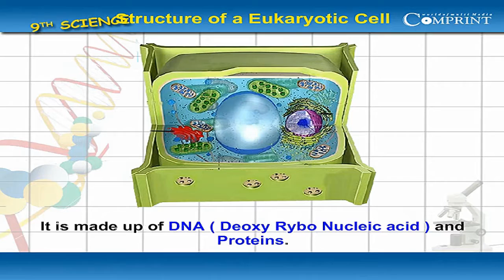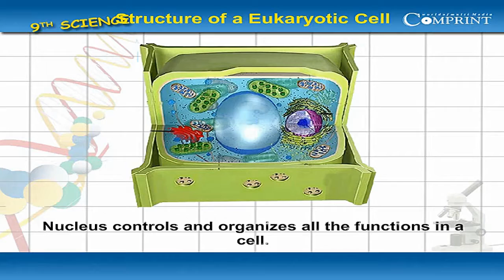Structure of a Eukaryotic Cell | 9th Class Science | Digital Teacher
Structure of a Eukaryotic Cell, 9th Class General Science, English Medium. AP And Telangana State Syllabus Online by Digital Teacher.